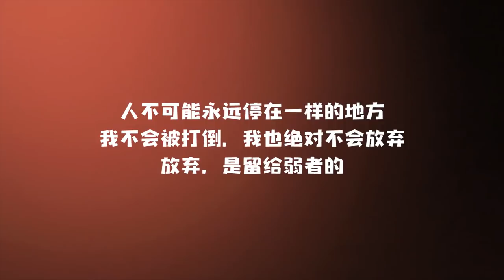對不起，我真的累了。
客套话就不多说了，说说真心话。
感恩一路走来，陪伴着我的你们。❤

訂閱了後也不要忘記打開訂閱按鈕旁邊的那個小叮噹，這樣的話日後我一發片了我就會立刻發通知給你！OK沒有？哈哈哈哈哈！

也歡迎來追蹤我的日常動態～
✅ 我的個人臉書：Iven Lee